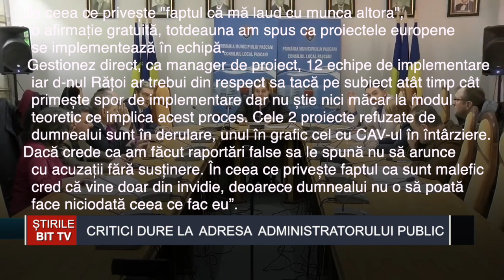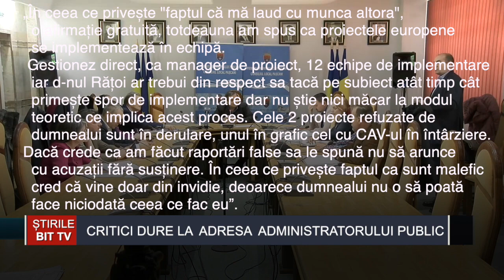ȘTIRILE BIT TV - CRITICI DURE LA ADRESA ADMINISTRATORULUI PUBLIC